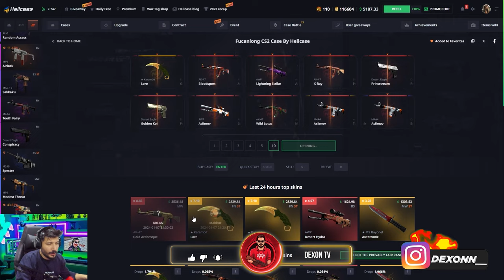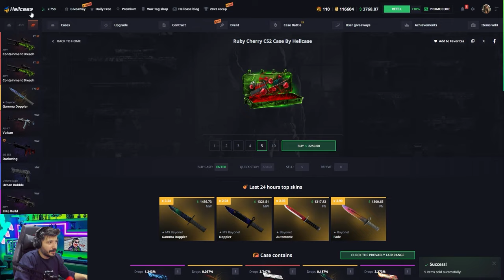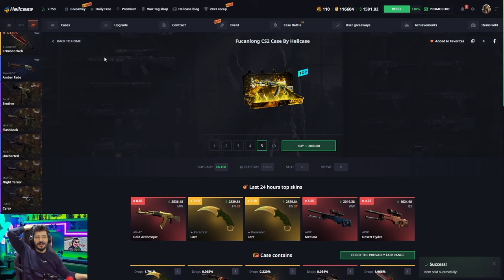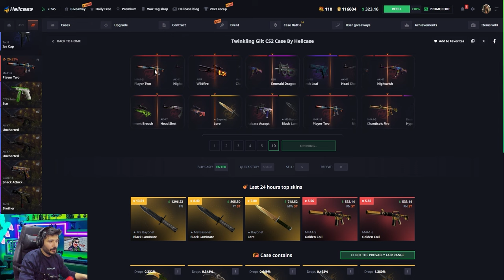EN GUZEL ELDIVENI CIKARDIM Hellcase Promo Code giveaways